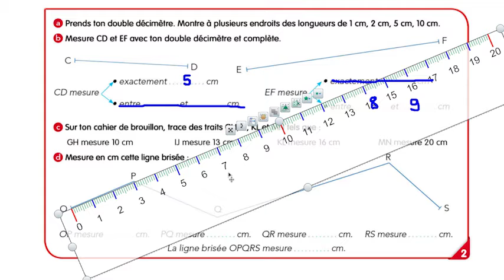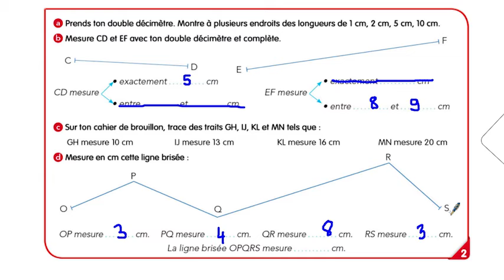CE2 - Mathématiques - SEQ 02 - Activité 2d